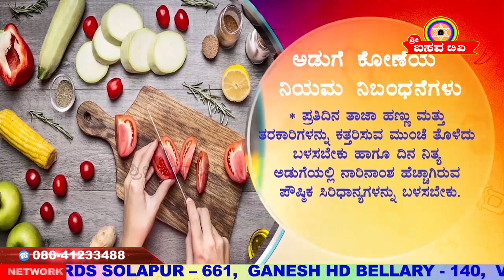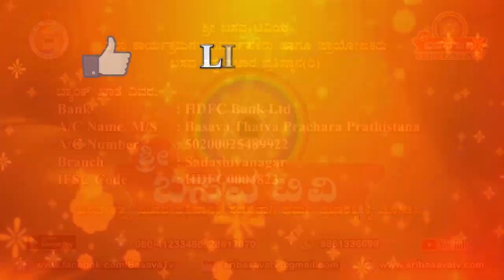Sri Basava Tv- Cooking- Khanavali- Haal Garge And Kempu Chutney